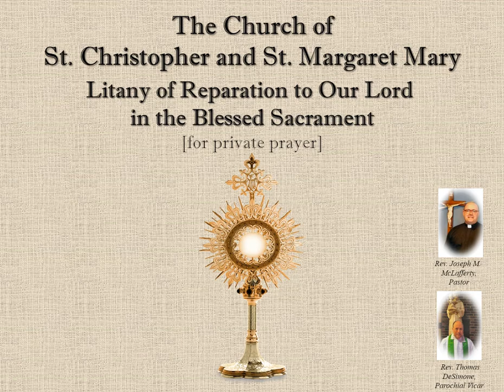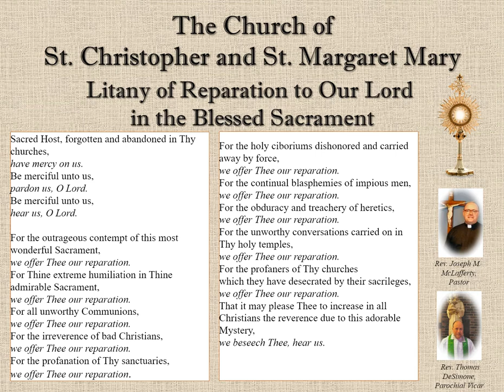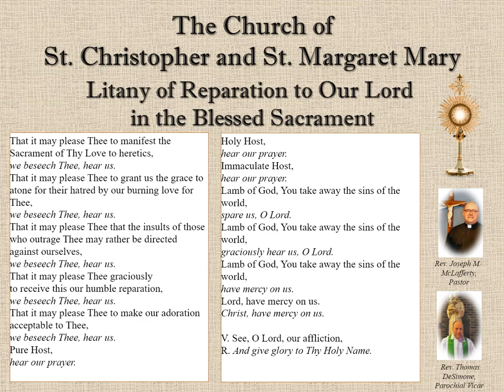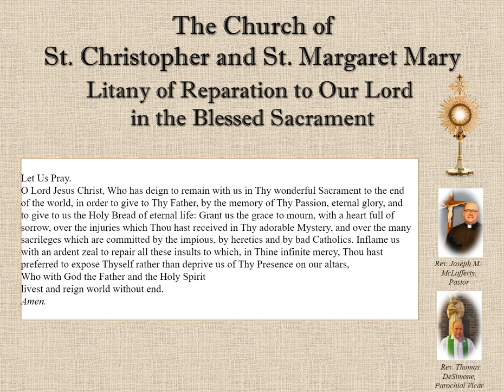Litany of Reparation to Our Lord in the Blessed Sacrament, St. Christopher & St. Margaret Mary SI NY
The Roman Catholic Parish of
St. Christopher and St. Margaret Mary
Litany of Reparation to Our Lord in the Blessed Sacrament
with Reverend Joseph M. McLafferty, Pastor
and Reverend Thomas DeSimone, Parochial Vicar
Published:  5/7/2020